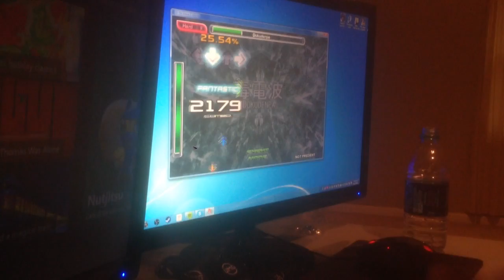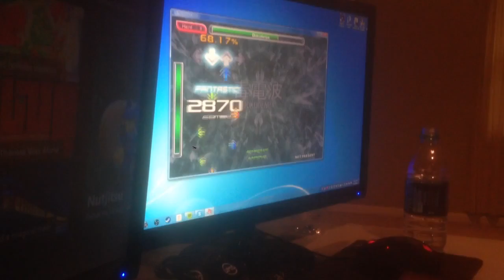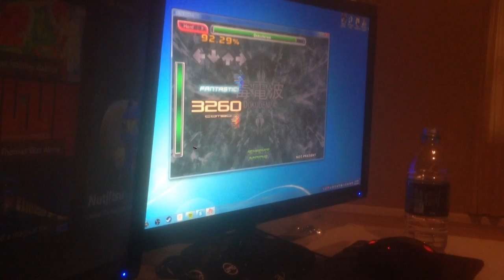MochBot Doesnt Miss